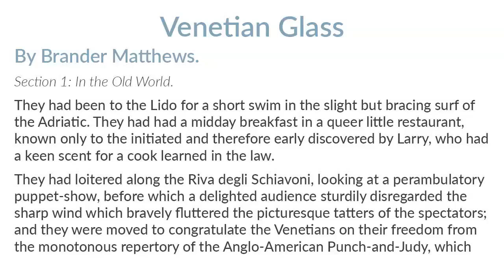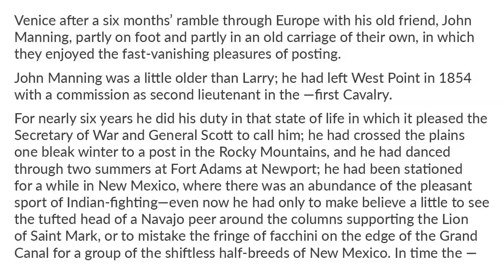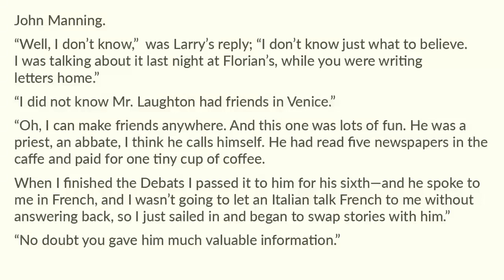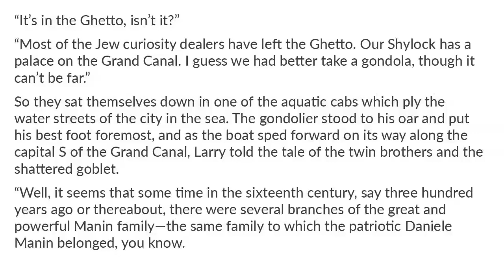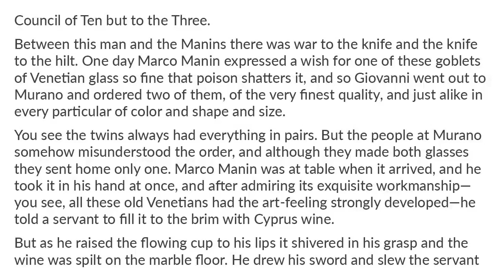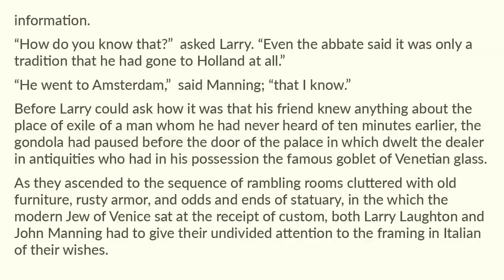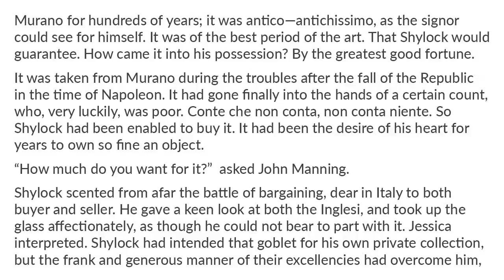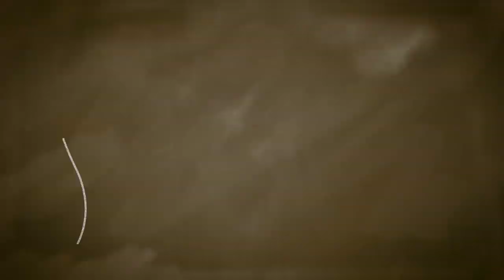Venetian Glass 1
4tale readaloud shortstory Venetian Glass by Brander Matthews Short Story 1800s. Stories by American Authors. Enjoy! Part 1: Two American friends traveling in Venice hear of a fable glass goblet that will shatter when poison is poured into it (predictably fun).